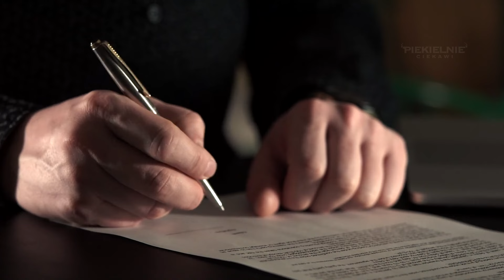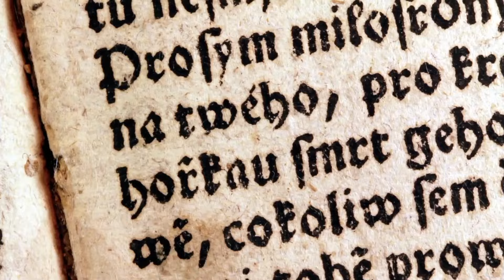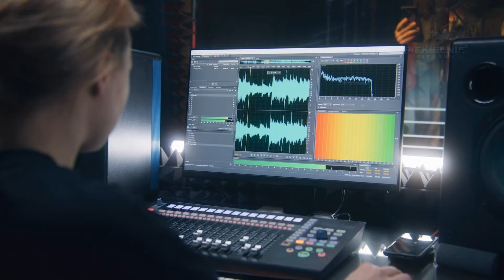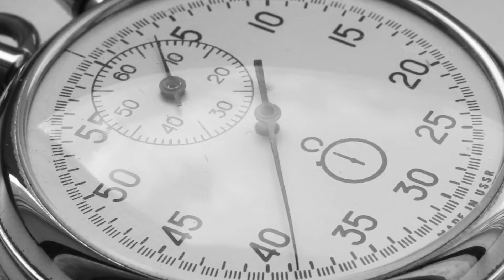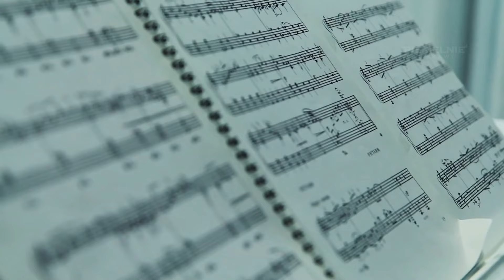Jesteśmy Manipulowani! Poznaj Prawdę Ukrywaną Przed Ludźmi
Czy przejście z częstotliwości 432 herców na 440 herców ma wpływ na ludzi? Podobno w wyniku tej zmiany ludzie zaynają myśleć i zachowywać się w pewien określony sposób.